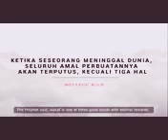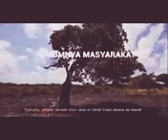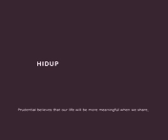Program wakaf Magnificent group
Konsep wakaf

PT Prudential Life Assurance (Prudential Indonesia) meluncurkan Program Wakaf dari PRUsyariah yang menawarkan pilihan bagi nasabah dan calon nasabah dalam menyalurkan wakaf. Program ini sekaligus  melengkapi serangkaian produk dan layanan asuransi berbasis syariah yang komprehensif dari Prudential.

Presiden Direjktur Prudential Indonesia, Jens Reisch  mengatakan, program ini memberikan solusi terhadap kebutuhan nasabah dalam melaksanakan wakaf dan membantu mereka mewujudkan kebajikan secara berkelanjutan.

Nini menambahkan, program ini sesuai dengan Fatwa MUI Nomor 106/DSN-MUI/X/2016 tentang Wakaf Manfaat Asuransi dan Manfaat Investasi pada Asuransi Jiwa Syariah, yang membolehkan masyarakat berwakaf dalam bentuk asuransi.

Bukan janji saja tapi sudah terbukti selama 5 tahun menjadi Seorang partisi dari 3 keturunan yg sudah pernah menerima manfaat ini semua.
See you at next video
Oktavianus Timothy Wijaya